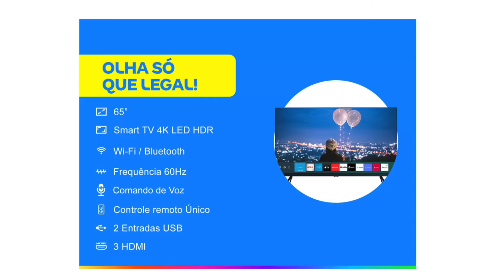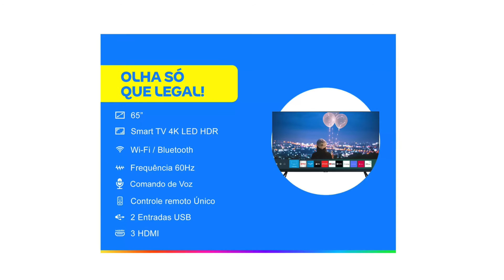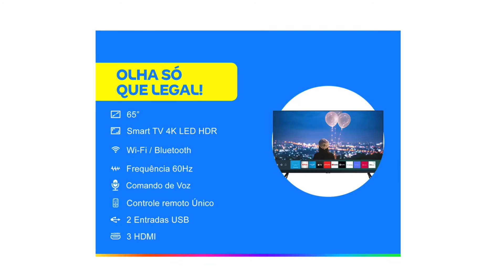Smart TV 65" Samsung Crystal UHD 4K 2020 UN65TU8000 Borda Ultrafina Visual Livre de Cabos Wi Fi HDMI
Marca SAMSUNG
Fabricante Samsung
Número da peça 65TU7020
Tipo Do Produto Eletrônicos
Interface do hardware Bluetooth, USB, HDMI
Resolução 4K
Tela ou mostrador LED
Tecnologia de conexão Bluetooth, Wi-Fi, USB, HDMI
Conexões Bluetooth Wi-Fi
Peso do produto 28.6 kg
Referência do fabricante 65TU7020
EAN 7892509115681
Dimensões do produto 18.4 x 160.7 x 96.3 cm; 28.6 Quilogramas

Com belíssimo design em bordas infinitas super discretas, permitindo que você veja muito mais, a Smart TV Crystal UHD 4K da Samsung é a TV que você procura! A Crystal UHD propicia mais imersão no seu conteúdo, pois, possui a tela mais fina da categoria. Com a Tap View você tem espelhamento entre celular e TV com apenas um toque, basta encostar seu Smartphone na TV e ver o conteúdo automaticamente espelhado na tela grande para compartilhamento de fotos, vídeos e apresentações.

Modelo: 65TU7020
PN: 65TU7020
Fabricante: Samsung
Cor: Cinza Escuro

Processador: Processador Crystal UHD
Sistema Operacional: Tizen
Smart TV: Sim
Espelhamento do Smartphone para TV, DLNA: Sim
Tap View: Sim
Acesso Remoto: Sim
Bluetooth Low Energy: Sim
Wi-Fi Direct: Sim
Detecção de brilho/cor: Detector de luminosidade
Sensor Ecológico: Sim
Voltagem: Bivolt

Características de Tela e Vídeo:
Tecnologia da Tela: LED
Tamanho da Tela: 65"
Resolução: 4K UHD
Resolução de Tela: 3840 x 2160px
Frequência: 60Hz
DTV: Sim
HDR10: Sim

Características de Áudio:
Dolby Digital Plus
Potência: 20W RMS
Canais: 2
Multiroom Link: Sim
Bluetooth de áudio: Sim

Conexões:
02 x Entrada HDMI
01 x Entrada USB
01 x Entrada RF
01 x Óptica
Wi-Fi: 5
Bluetoth 4.2

Conteúdo da Embalagem:
01 x Smart TV 65"
01 x Controle Remoto
01 x Manual de Instruções
Garantia: 12 meses com a fabricante
Dimensões sem Base(A x L x P): 83 x 144,9 x 5,9 cm
Dimensões com Base(A x L x P): 90,5 x 144,9 x 28,3 cm
Peso sem Base: 20,6 Kg
Peso com Base: 20,9 Kg